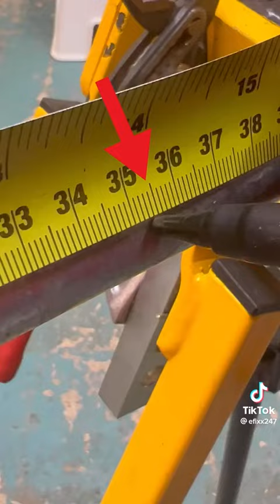HOW TO MAKE STEEL CONDUIT BENDING